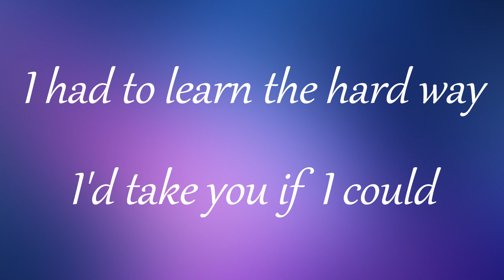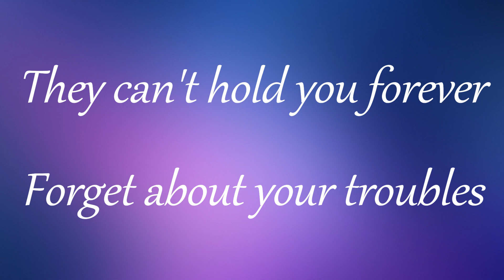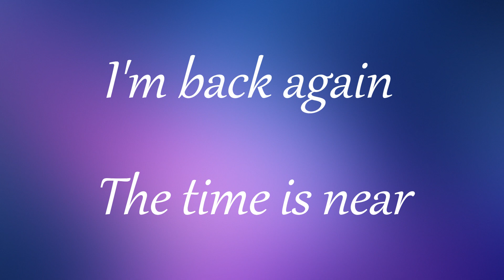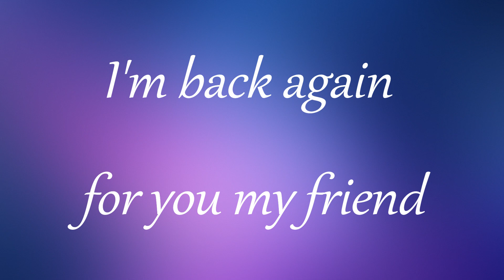Back Again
This song could be about a custody battle, an adoption, or trying to save a minor from an abusive home,